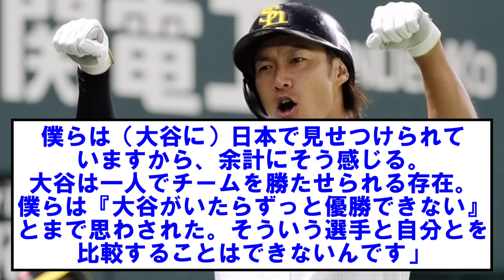柳田「山田？やばいっすw菅野？えぐいっすw 大谷？ 【なんJ反応】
【引用】
2ch